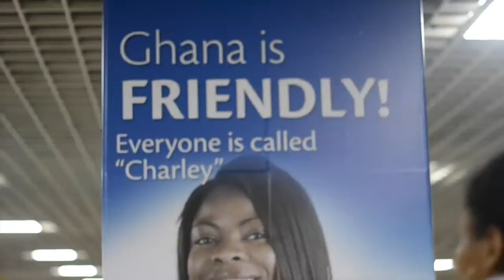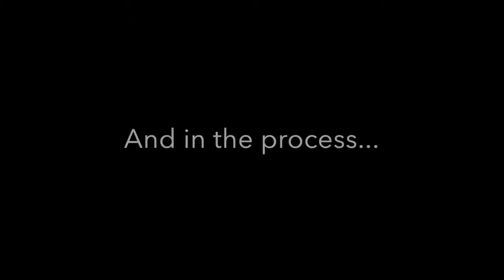O'Darah Outreach presents: Path to Ghana Trailer Official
In June 2015, three members of O’Darah Outreach, Inc. embarked on a medical mission trip to Ghana.   The goal of this trip was to form a relationship with St. Dominic’s Hospital, a teaching hospital in Akwatia. The members of the village of Akwatia and the surrounding communities face significant barriers to healthcare, such as lack of health education and transportation to obtain medical care. Due to these difficulties, St. Dominic’s has made a substantial effort to combat health disparities by implementing programs that make healthcare more accessible and counseling patients about their health.
 While there, we also became involved with a community clinic known as the Community-based Health Planning and Services (CHPS), located in a neighboring community.  Between St. Dominic’s Hospital and CHPS, we were able to participate in community outreach programs that included school visits, home visits, pre-natal clinics, child welfare clinics, and more.  In addition to participating in a meaningful experience, this project also provided additional insight into the cultural barriers that exist, and how healthcare providers can work to overcome these barriers.  In the future, we hope to continue our model of contributing to global healthcare by completing further abroad missions.